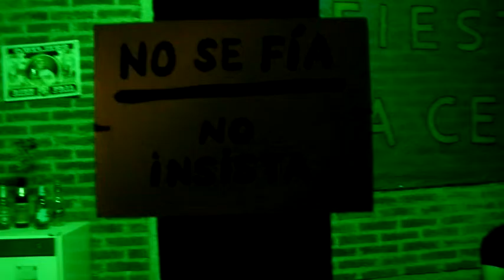4 Gatos Locos - Cubiertos por la noche